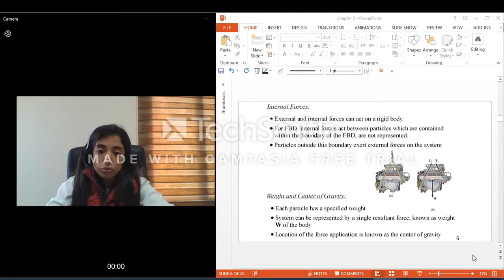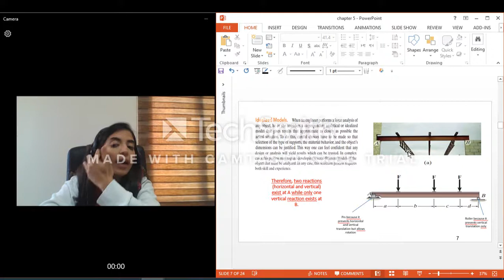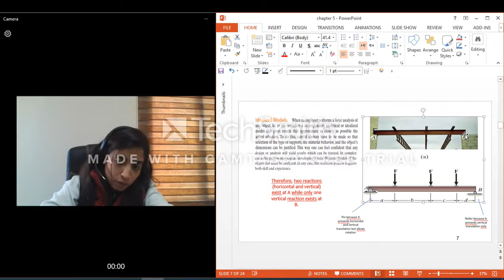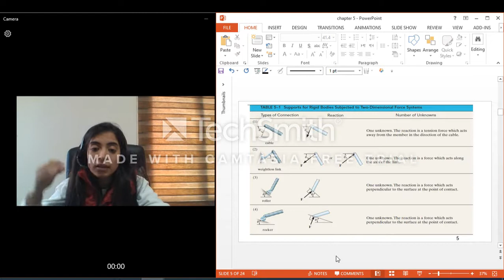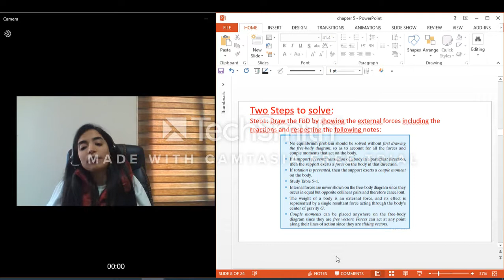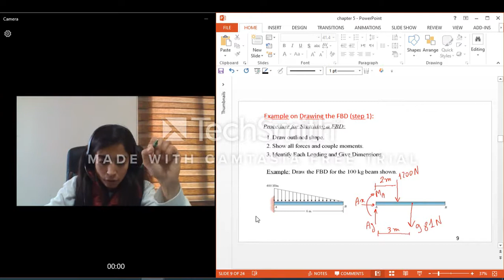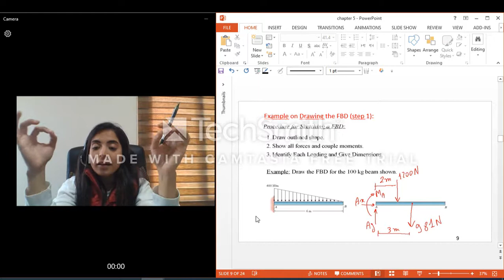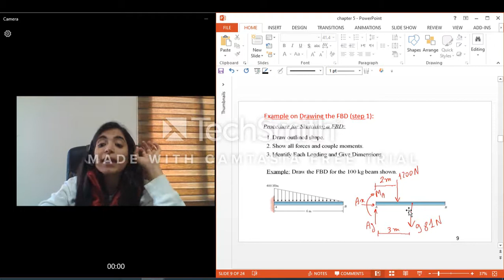Statics Ch05 Equilibrium of a body Part 2 step 1 FBD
In this video, we will start the steps to solve the equilibrium equations.